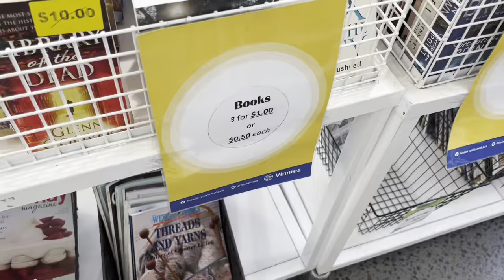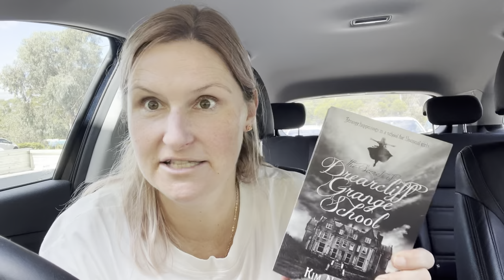I want to give up: Self care vlog.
Sometimes it doesn't go to plan :( *sigh*

Things I did not include in this VLOG:
- Broke
- I was also in a situation this week were I was excluded. Rejection really does suck. It never feels good.
- I've been CRAVING CARBS so bad.

Please do not compare your life with what someone else chooses to show you online. No one's life is "Insta Perfect" x

- I’d love your support ❤️📚

***This vlog is filmed on Wurrundjeri and Bunurong traditional land. I’d like to acknowledge and honour the Traditional Owners of this land, and pay my respects to Elders past and present.